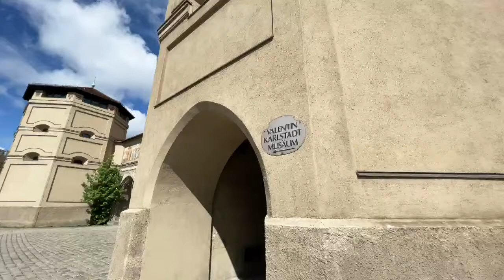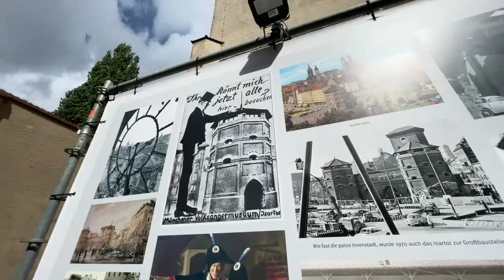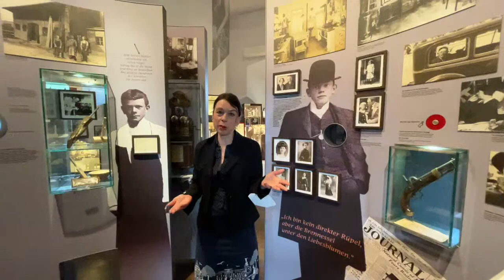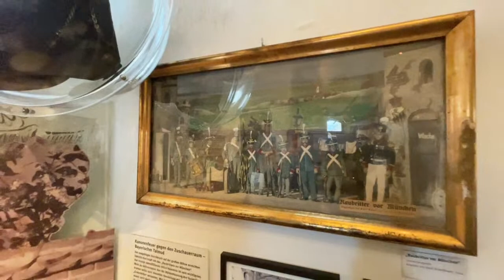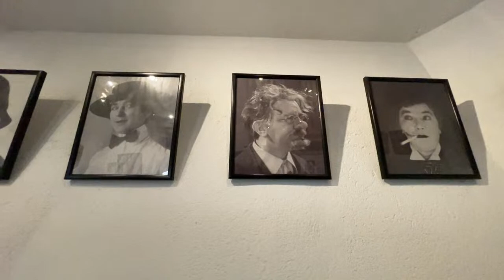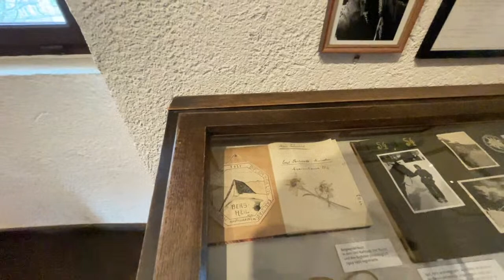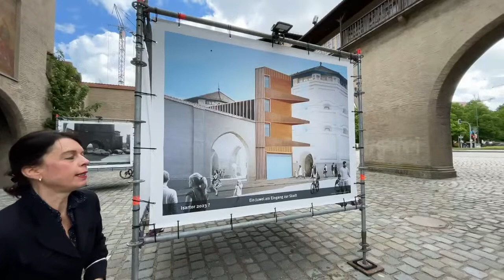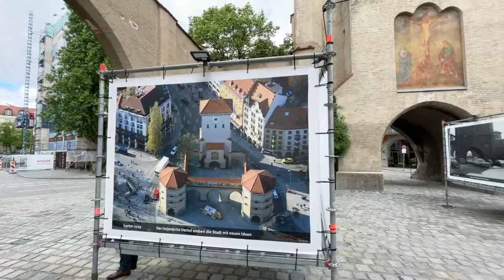Das Valentin-Karlstadt-Musäum // München Stadtführung Live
🚩 Jetzt wird es ernst. Wir gehen mit euch ins Museum! Oder genauer: ins Musäum. Oder noch viel genauer: ins Valentin-Karlstadt-Musäum. Bestehend demnach also aus Karl Valentin, Liesl Karlstadt und Musäum. (Letzteres hat unseres Wissens keinen Vornamen.)

Ganz exklusiv dürfen wir hinein ins Isartor und drehen mit euch mehrere Runden durch Werke und Leben eines genialisch-dadaistisch-philosphischen Karl Valentin und seiner mindestens wenn nicht mehr als kongenialen Partnerin Liesl Karlstadt.

Damit uns nicht ganz schwindelig wird beim Rundendrehen durch den Isartorturm bis hoch ins Stüberl, sorgt für die nötige Stabilität unser Geschichtskollege und Valentinkenner Markus Wagner vom Museumspädagogischen Zentrum.

Und eingelassen werden wir von der Musäums-Chefin Sabine Rinberger höchstpersönlich, die mit einer eigenen Ausstellung und einem Buch über Liesl Karlstadt eben dieser zur längst verdienten Beachtung verhilft. Darüberhinaus gibt Sabine Rinberger aber dem gesamten Musäum eines: Einen ordentlich guten Schubser in Richtung Zukunft. Also, auf ins Musäum!

🎥 Livestream vom Sonntag, 16. Mai 2021, 10:00Uhr.

00:32 Willkommen zur Tour
01:47 Das Isartor
02:05 Markus Wagner vom MPZ erklärt die Geschichte des Isartors
10:10 Die Anfänge des Valentin-Museums
11:16 Sabine Rinberger, Direktorin des Valentin-Karlstadt-Musäums
12:40 Im Musäum
13:23 Das Leben Karl Valentins
19:16 Karl Valentins Schulzeit
22:50 Die Anfänge Valentins als Künstler
24:44 Die Begegnung mit Liesl Karlstadt
27:08 „Der Firmling“
33:41 Der Weg zu den Münchner Kammerspielen / Valentin und Bertolt Brecht
35:30 Die künstlerische Bedeutung Valentins damals und heute
42:15 Liesl Karlstadt – mehr als nur die kongeniale Partnerin
43:27 Das Verhältnis Valentin-Karlstadt
45:37 Die privaten Briefe Liesl Karlstadts
47:24 Liesl Karlstadts schwere Jahre / ihr Selbstmordversuch
53:00 Gefreiter „Gustl“
56:42 Das Türmstüberl im Valentin-Karlstadt-Musäum
01:00:16 Die Zukunft des Musäums im Isartor
01:04:32 Zukunftspläne für einen barrierefreien Umbau
01:09:53 Stadtgeschichte und Modernisierung: gute Aussichten fürs Isartor